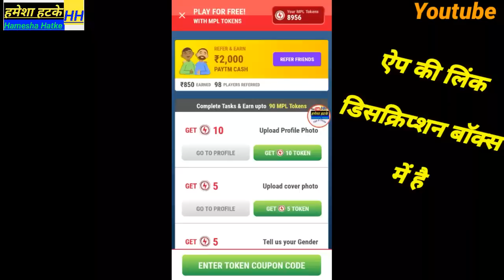Mpl tokens coupon code today | mpl tokens coupon code tricks | new tokens coupon code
App link now download :

Here Rs 50 to play with me on MPL Click the to download the App and use my invite code " 9RCPTT " to register

 Hamesha Hatke

Hamesha hatke

Hameshahatke